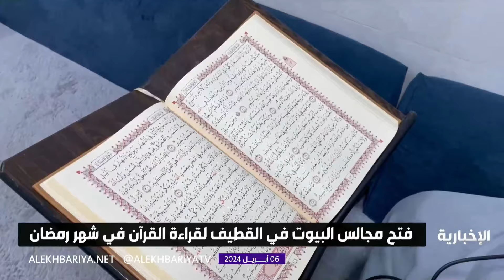فتح مجالس بيوت القطيف لقراءة القرآن الكريم من أهم عادات شهر